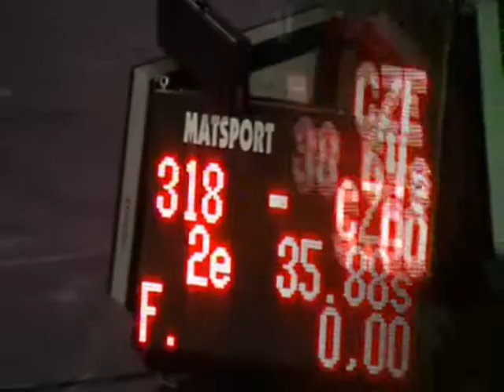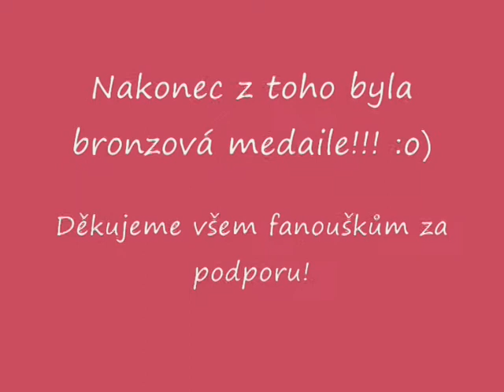MS Agility 2011 - české družstvo agility - finále (běh agility)